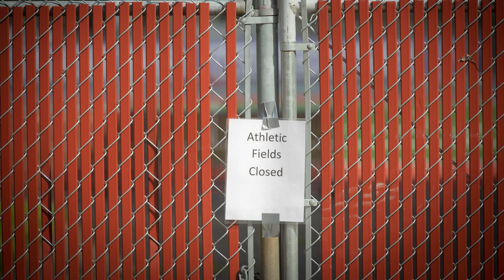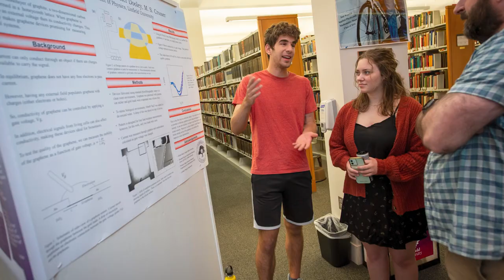A Look Back at the Class of 2023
Witness the incredible rollercoaster ride that was the journey of Linfield University's Class of 2023. These Wildcats had four years of unforgettable moments, from navigating the unprecedented challenges of the COVID-19 pandemic to celebrating hard-earned victories. Get ready to embark on an emotional and inspiring journey as you witness the incredible stories of triumph, growth, and the pursuit of knowledge that shaped the Class of 2023.